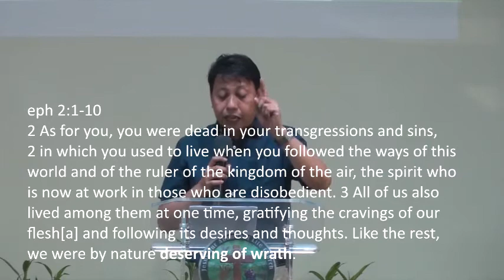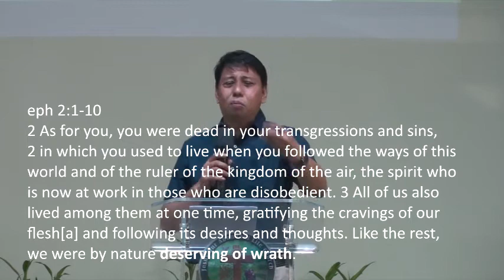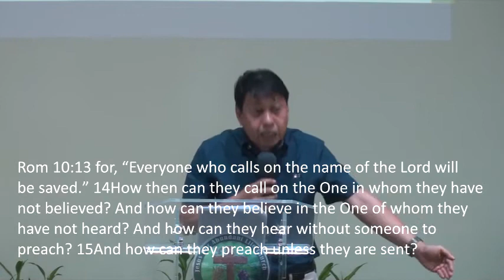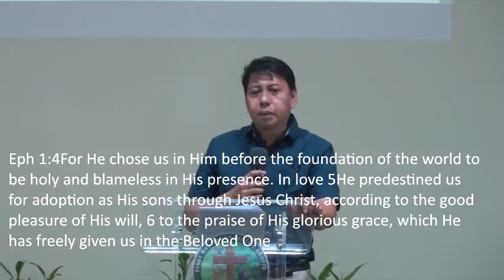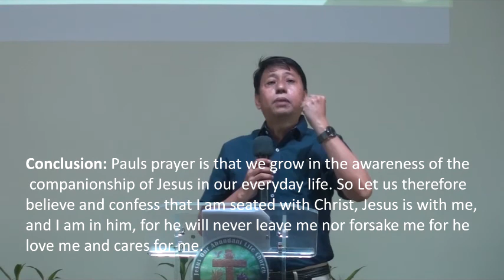SEEING WHAT IS ALREADY OURS BY GRACE (SEATED WITH CHRIST)